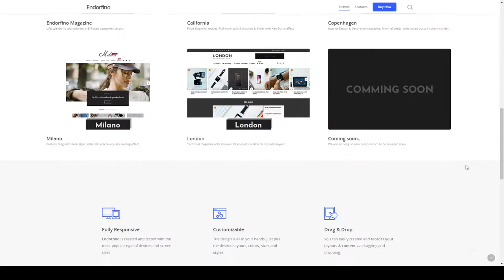Endorfino - Lifestyle Blog and Magazine WordPress Theme reviews magazine Build Website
Compatible With Facebook, Bootstrap 4.x

 Framework Underscores

 Columns 4+

 Layout Responsive

 Tags blog, clean, creative, fashion, food, gallery, instagram, lifestyle, magazine, modern, news, personal, recipes, reviews, video